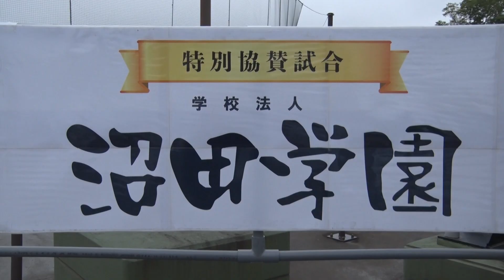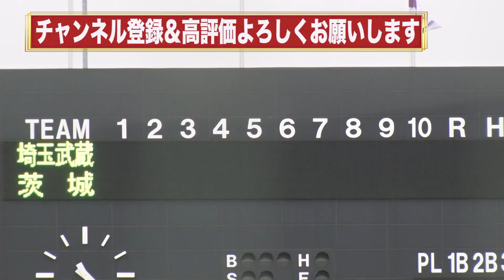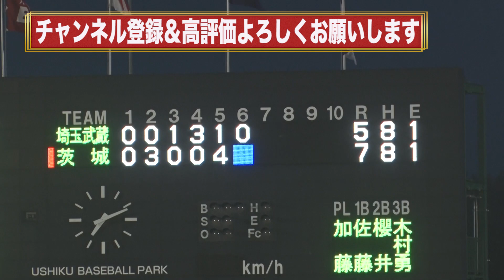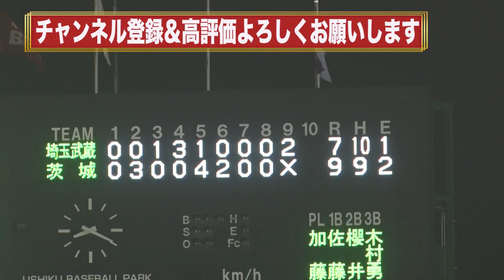おめでとう！ダリエル・アルバレス選手が福岡ソフトバンクホークスに入団決定！仲間達に送った最後のメッセージとは？2021/7/9＠牛久運動公園野球場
茨城アストロプラネッツのYouTubeチャンネルにようこそ！
ここでは球団の最新情報を動画にて配信中です！

その他、SNSでも随時情報配信中！！

茨城アストロプラネッツは、プロ野球の独立リーグ「ルートインＢＣリーグ」の平成３１年度に参入した球団です。
「茨城県の茨城県民による茨城県民のための球団」
地域密着型の球団として、県内の活性化に貢献することを目的としています